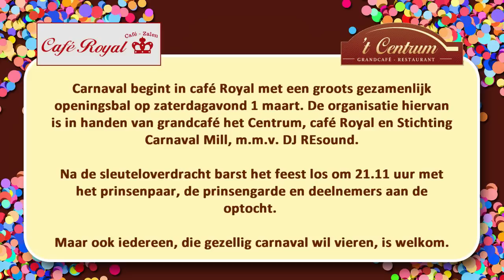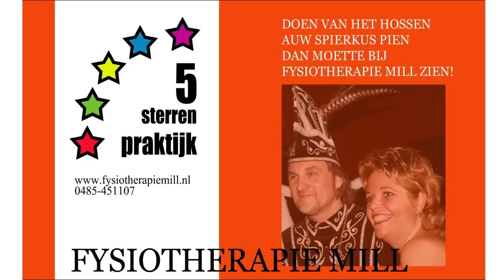TV Land van Cuijk Prinsentreffen 2014 - deel 1